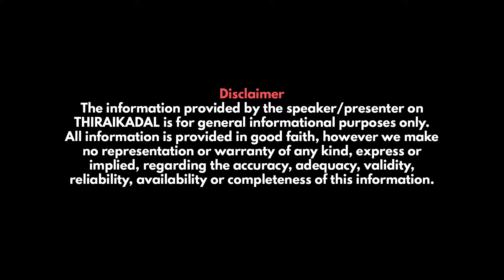Vijay Sethupathi-க்கு என்ன ஆச்சு? பணம்போட தயங்கும் தயாரிப்பளர்கள் - Rajagambeeran | Milton | VJS